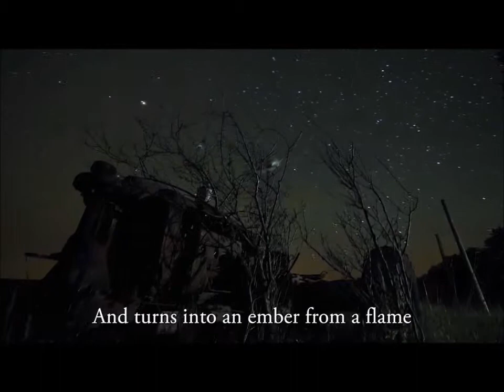´¯`❀ ✿ Half a World Away - Secret Garden´¯`❀ ✿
Você está meio mundo distante
Parada próximo a mim
Parece que todos os dias
Eu estou te perdendo quase sem ver
Embora você esteja perto
Eu não consigo alcançar
Atravessar para onde você está
E então você permanece
Simplesmente meio mundo distante

E eu atravessaria
O universo por você
Isso seria bom
Se você não estivesse lá?
Até você voltar
E enquanto sue caminho estiver limpo
Eu estarei aqui
A nem meio mundo de distância

E não é culpa de ninguém
Se o amor não existe esses dias
E se volta para dentro de uma chama
Eu te amo como antes
Até as palavras não existirem mais
Até eu conseguir encontrar o caminho
Para onde você está